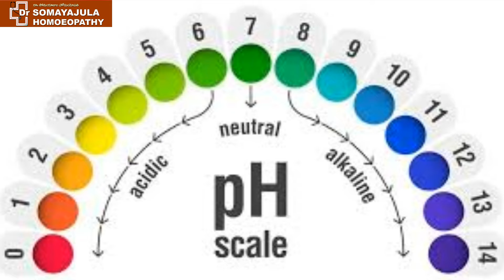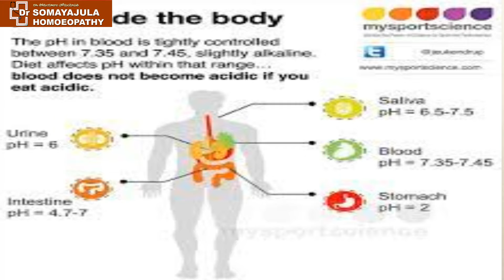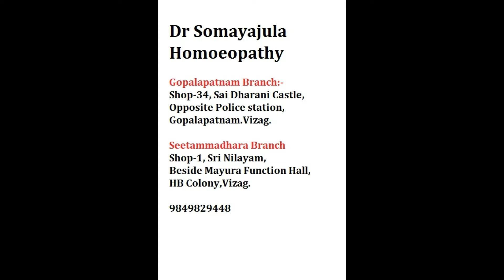Apple Cider Vinegar Health benefits n Side effects /Dr Somayajula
Apple cider vinegar is basically Acetic acid  and this is useful for reestablishing the changing pH balance of the body especially the digestive system .
there are a lot of myths and because of these many people start this drink without knowing the details, it is is not suitable for all the people.

Best time to take apple cider vinegar
how much quantity of apple cider vinegar to take

Dr Suresh Somayajula is an experienced and qualified homeopathic physician practicing in visakhapatnam since 2004 . classical homeopathic medical prescription requires detailed casetaking but the medicines described here are for the sake of creating awareness. Best and lasting treatment for any condition can be had only by visiting your nearest physician.

Dr Suresh Somayajula uses Nadipariksha/Pulse metabolic analysis for detailed analysis of the patient and to assertain the predominant Dosha[vata/pitta/kapha] of the patient and suggest diet exercise and medicines accordingly.

 To know more about your body type first watch the below mentioned videos to be able to identify YOUR inherent dominant dosha. .

LIST OF VIDEOS UPLOADED

Dr Somayajula Homoeopathy—
ONLINE CONSULTATION CAN BE USED THROUGH GOOGLE DUO OR WHATSAPP VIDEO CALLING ONLY AFTER PRIOR APPOINTMNET

vizag City branch:-
Dr Somayajula Homoeopathy , sri nolayam, beside Mayura function hall, HB colony, Vizag.

Gopalapatnam Branch:-
Dr Somayajula Homoeopathy, #34, Sai Dharani castle, Opp-police station, Gopalapatnam, Vizag.

Face book:- Dr Somayajula Homoeopathy 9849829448

Information in this video is based on Many classical homeopathic books & “THE ASTANGA HRIDAYAM by VAGABHATTA” . Astangahridayam is one of the most well documented treatises on ancient Indian medicine. kindly note the suggestions in this video are only for the purpose of creating awareness and not to act as a supplement to direct medical consultations. use your own discretion.
a href=" photo created by jcomp